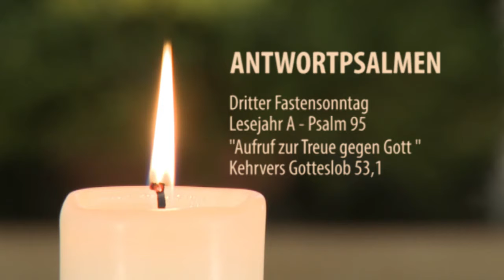Die Antwortpsalmen - Dritter Fastensonntag Lesejahr A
Die Diözese Rottenburg-Stuttgart lädt zum Mitsingen aus dem neuen Gotteslob ein.
Die Antwortpsalmen für den dritten Fastensonntag gesungen von Diözesanmusikdirektor Walter Hirt.
Zum Mitsingen: Antwortpsalmen: 3. Fastensonntag Lesejahr A - Psalm 95 - GL 53,1.